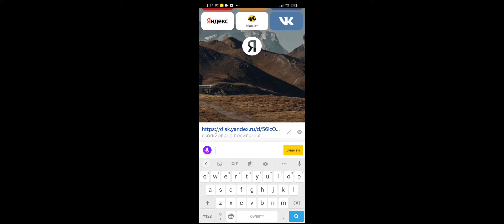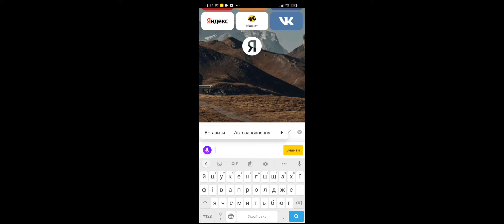музика на ютуб без авторських прав 2021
Всем привет ви на каналі SAN41K і сьогодні я вам покажу музику без